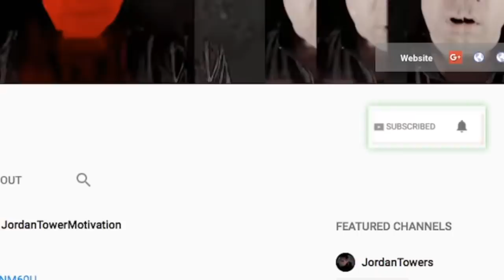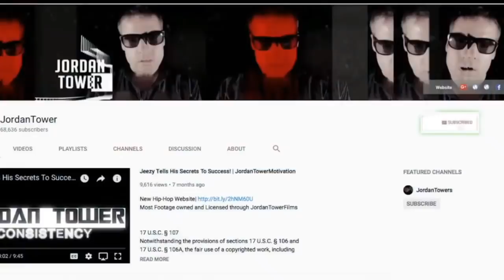Lil Kim, Kash Doll, Cardi B and Drake Forming Like Voltron To Exit Nicki Minaj From Rap? allegedly